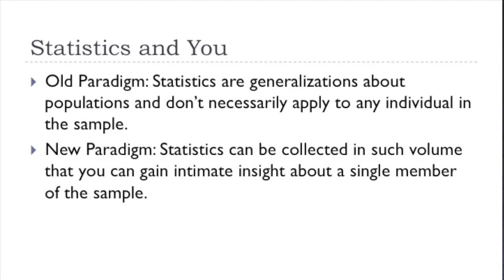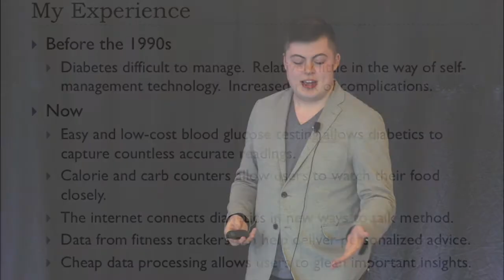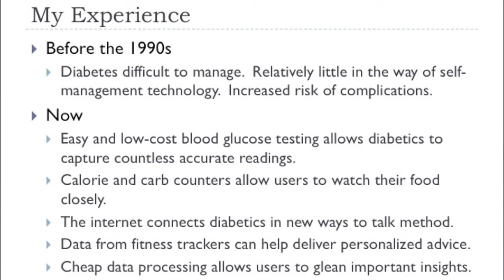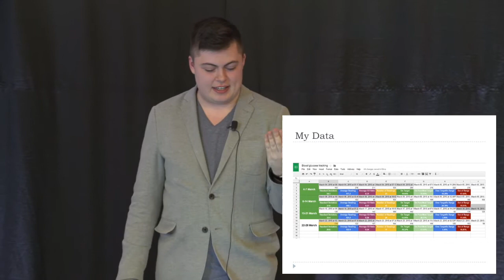Data and You in the Information Age | Chris Tomalty | TEDxCarletonUniversity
Chris will be discussing the role of the individual information revolution in our society and how we should deal with the challenges it creates.

Chris Tomalty is a graduate of Carleton's Public Affairs and Policy Management program, where he wrote his Honours Research Essay on money laundering and tax evasion within his International Studies specialization.  In addition to his academic requirements, he took a deep interest in the many things that could be exposed by statistics and put that to work in his life and extracurricular activities.  Chris is looking forward to discussing the role of the individual information revolution in our society and how we should deal with the challenges it creates.